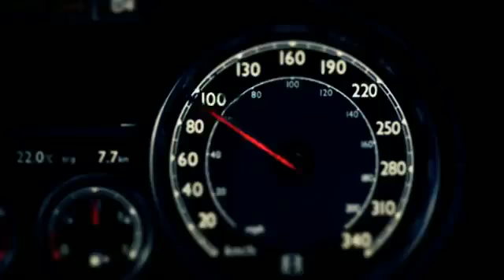Lloyd Banks Ft. Eminem - Where I'm At OFFICIAL VIDEO HD